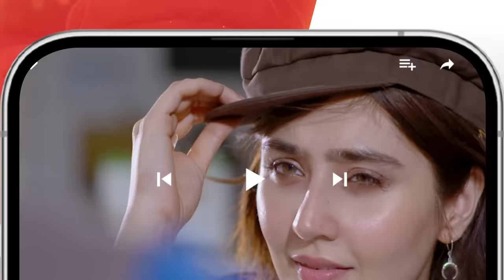Rah e Junoon - Teaser Ep 16 - 15 Feb 24, Happilac Paints, Nisa Collagen Booster & Mothercare, HUM TV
Digitally Associated By Mothecare

CAST :
Danish Taimoor
Komal Meer
Saba Faisal
Mehmood Aslam
Hiba Ali
Zain Afzal
Ali Tahir
Sabahat Adil
Hurriya Mansoor
Agha Talal
Farida Shabbir
Shahvaar Ali Khan
Durre Nayab
Huma Tahir